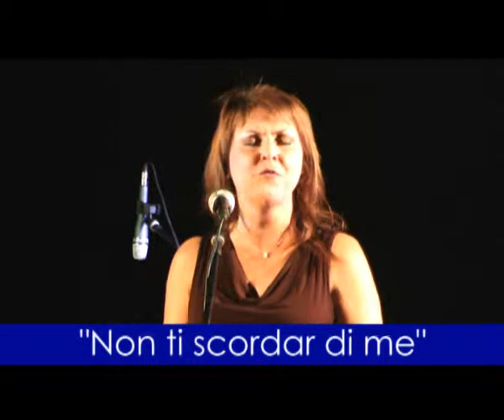Non ti scordar di me - Mara Paci | FestivalDiSanValentino.com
Mara Paci: "Non ti scordar di me"
Sezione Lirica Summer Stage del Festival di San Valentino 2011 - VIII edizione (Terni, 28 agosto 2010).
Organizzazione: Interamna Productions